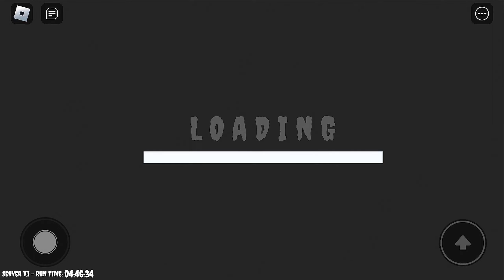ROBLOX - Escape Papa Pizza's Pizzeria! Gameplay Walkthrough Video Part 5 (iOS, Android)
📱GAME DESCRIPTION

ROBLOX - Free

CUSTOMIZABLE CHARACTERS